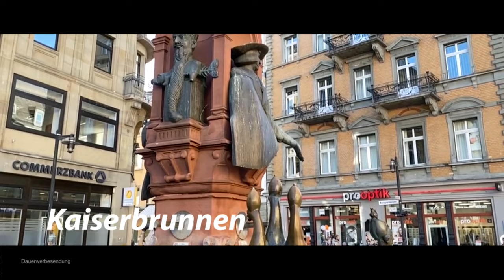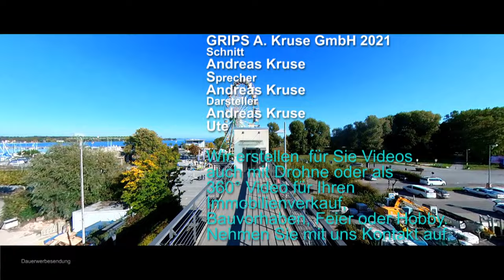Konstanz am Bodensee. Beim Städtetrip nichts verpassen. Beste Sehenswürdigkeiten. Best sights.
🇩🇪 Was sollte man in Konstanz auf keinen Fall verpassen. Ich zeige es euch gerne. Kommt einfach mit. Wir beginnen unsere Tour an der Historischen Uhr im Hafen.
🇬🇧Konstanz at the Bodensee . You shouldn't miss these sights on a city trip. What should you definitely not miss in Konstanz? I am happy to show you. Just come with me. We start our tour at the historical clock in the harbor.

🇩🇪 3 Päbste 700 Hundert Dirnen und 4 Jahre Zeit. Das war das Konzil von Konstanz. Es fand von November 1414 bis April 1418 statt und war eine Versammlung der Kirchenführung in Konstanz. Die Versammlung sollte die Einheit der Kirche wiederherstellen. Die Stadt wurde von 150.000 Menschen besucht und wurde somit eine der Reichsten Städte in Süddeutschland. Es gab Wildschwein, Reh, Hase aber auch Otter , Amseln, und Drosseln landeten auf den Tisch. Die Übernachtung für einen Monat kostetet zwischen einem und zwei Gulden. Der Wein war günstig und die 700 Dirnen machten auch mit den Männern des Konziels einen guten Job. Seither die wildeste Party am Bodensee. Zum Schluß hatten alle drei Päbste abgedankt der neue Pabst hieß Martin der V. und die Spaltung der Kirche war verhindert.
🇬🇧3 Popes 700 hundred prostitutes and 4 years time. That was the Council of Constance. It took place from November 1414 to April 1418 and was a meeting of the church leadership in Constance.
The congregation should restore the unity of the church. The overnight stay for a month costs between one and two guilders. The wine was cheap and the 700 prostitutes did a good job with the men of the council too. Since then the wildest party on Lake Konstanz. At the end all three Popes had abdicated, the new Pope was called Martin the V and the division of the Church was prevented.

00:00 Intro
02:00 Hafenuhr
02:28 Inperia
03:38 Frauenpfahl
04:37 Graf Zeppelin Denkmal
04:50 Konzielgebäude
06:01 Stadtgarten
07:10 Seestraße
07:59 Rheintorturm
08:45 Altstadt
09:32 Münster
11:30 Kaiserbrunnen
12:36 Schnetztor
13:23  Macht ein Abo ;-)

Konstanz  Bodensee Städtetrip Sehenswürdigkeiten  Best sights
Impressum
Angaben gemäß § 5 TMG
GRIPS A. Kruse GmbH
Mühlwehrstr. 43
97980 Bad Mergentheim
Handelsregister: HRB 680 916
Registergericht: Crailsheim
Vertreten durch:
Andreas Kruse
Telefon: 07931/ 9614401
Umsatzsteuer-Identifikationsnummer gemäß §27 a Umsatzsteuergesetz:
52001/14524
Streitschlichtung
Die Europäische Kommission stellt eine Plattform zur Online-Streitbeilegung (OS) bereit:
Wir sind nicht bereit oder verpflichtet, an Streitbeilegungsverfahren vor einer
Verbraucherschlichtungsstelle teilzunehmen.
Als Diensteanbieter sind wir gemäß § 7 Abs.1 TMG für eigene Inhalte auf diesen Seiten nach den
allgemeinen Gesetzen verantwortlich. Nach §§ 8 bis 10 TMG sind wir als Diensteanbieter jedoch nicht verpflichtet, übermittelte oder gespeicherte fremde Informationen zu überwachen oder nach Umständen zu forschen, die auf eine rechtswidrige Tätigkeit hinweisen.
Verpflichtungen zur Entfernung oder Sperrung der Nutzung von Informationen nach den allgemeinen
Gesetzen bleiben hiervon unberührt. Eine diesbezügliche Haftung ist jedoch erst ab dem Zeitpunkt der
Kenntnis einer konkreten Rechtsverletzung möglich. Bei Bekanntwerden von entsprechenden
Rechtsverletzungen werden wir diese Inhalte umgehend entfernen.
Unser Angebot enthält Links zu externen Websites Dritter, auf deren Inhalte wir keinen Einfluss haben.
Deshalb können wir für diese fremden Inhalte auch keine Gewähr übernehmen. Für die Inhalte der
verlinkten Seiten ist stets der jeweilige Anbieter oder Betreiber der Seiten verantwortlich. Die verlinkten
Seiten wurden zum Zeitpunkt der Verlinkung auf mögliche Rechtsverstöße überprüft. Rechtswidrige Inhalte
waren zum Zeitpunkt der Verlinkung nicht erkennbar.
Eine permanente inhaltliche Kontrolle der verlinkten Seiten ist jedoch ohne konkrete Anhaltspunkte einer
Rechtsverletzung nicht zumutbar. Bei Bekanntwerden von Rechtsverletzungen werden wir derartige Links
umgehend entfernen.
Urheberrecht
Die durch die Seitenbetreiber erstellten Inhalte und Werke auf diesen Seiten unterliegen dem deutschen
Urheberrecht. Die Vervielfältigung, Bearbeitung, Verbreitung und jede Art der Verwertung außerhalb der
Grenzen des Urheberrechtes bedürfen der schriftlichen Zustimmung des jeweiligen Autors bzw. Erstellers.
Downloads und Kopien dieser Seite sind nur für den privaten, nicht kommerziellen Gebrauch gestattet.
Soweit die Inhalte auf dieser Seite nicht vom Betreiber erstellt wurden, werden die Urheberrechte Dritter
beachtet. Insbesondere werden Inhalte Dritter als solche gekennzeichnet. Sollten Sie trotzdem auf eine
Urheberrechtsverletzung aufmerksam werden, bitten wir um einen entsprechenden Hinweis. Bei
Bekanntwerden von Rechtsverletzungen werden wir derartige Inhalte umgehend entfernen.